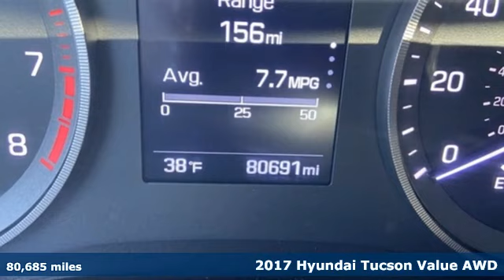Used 2017 Hyundai Tucson Framingham, MA C7605P - SOLD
Year: 2017
Make: Hyundai
Model: Tucson
Trim: Value
Engine: 1.6L I4 DGI Turbocharged DOHC 16V ULEV II 175hp
Transmission: 7-Speed Automatic
Color: White
Interior: Beige
Mileage: 80685
Stock #: C7605P
VIN: KM8J3CA25HU569276
Clean CARFAX - CARFAX One-Owner - AWD - CD player - Rear Parking Camera - Front dual zone A/C - Power driver seat - Power Liftgate - Power windows - Remote keyless entry.brHerb Connolly Motors is the home of used car LIVE MARKET PRICING. LIVE MARKET PRICING gives our customers the piece of mind that we have already done the shopping for you and priced our vehicle aggressively in today's internet information marketplace while adjusting accordingly for - Supply - Equipment - Condition and Mileage. Remember at Herb Connolly Motors - WE DONT PLAY PRICING GAMES. Price reflects $1,000 in down payment assistance and customer must finance through GM Financial to qualify for this price.

Address:
350 Worcester Road